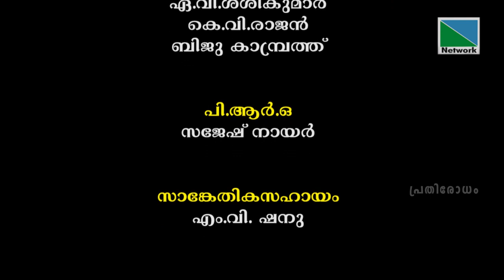എന്തേ, ഈ മക്കള്‍ വേയ്സ്റ്റാണോ? | പ്രതിരോധം